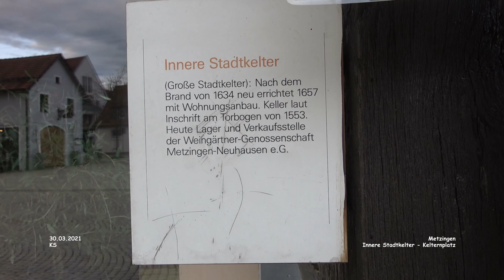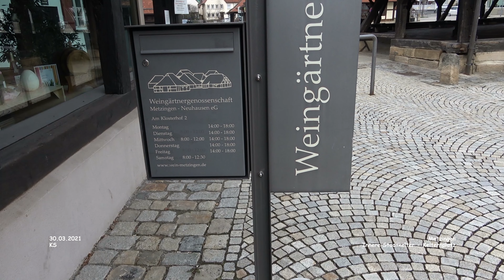Innere Stadtkelter - Vinothek - Metzingen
Impressionen - Metzingen